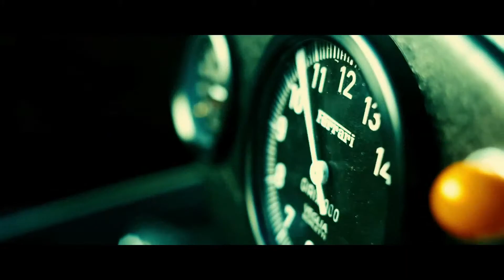RUSH Exclusive Carrera Trailer